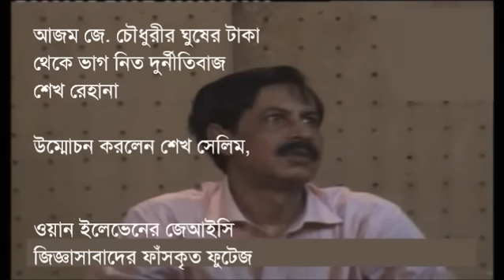AWAMI SCANDAL LEAKED: Rehana Took Bribe from Azam J. Chowdhury (Sheikh Selim)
Watch how Sheikh Selim, a cousin and close confidant of Sheikh Hasina, exposes the evidences of Sheikh Rehana's bribery and extortion from top businessmen including Azam J. Chowdhury.